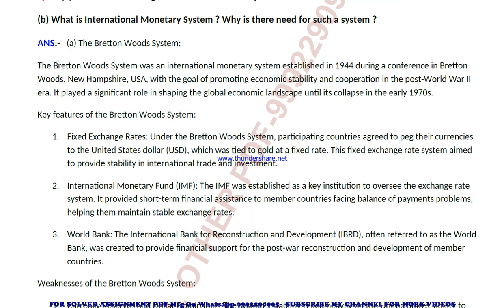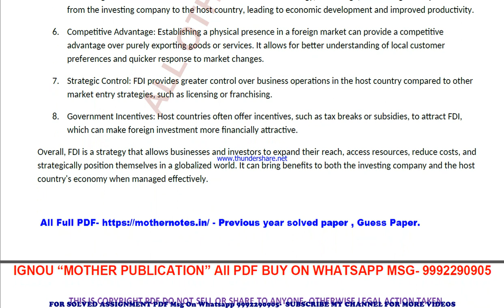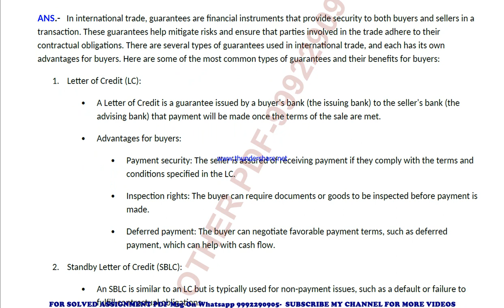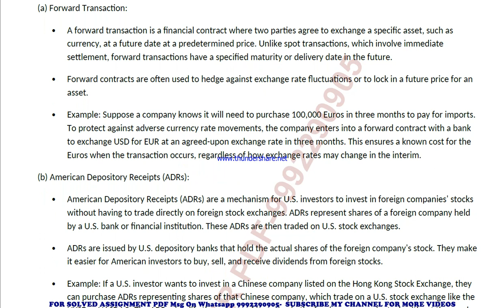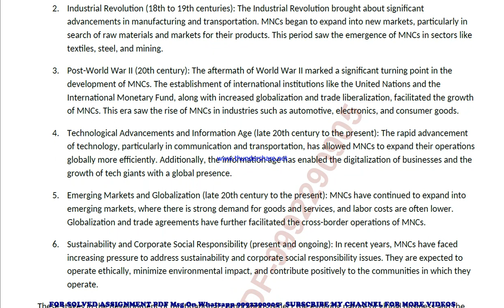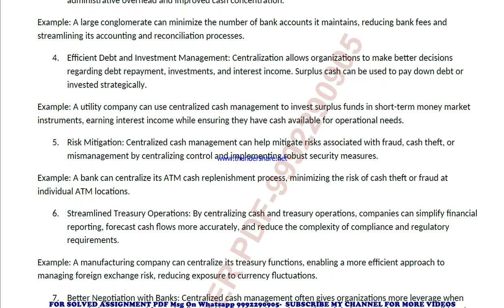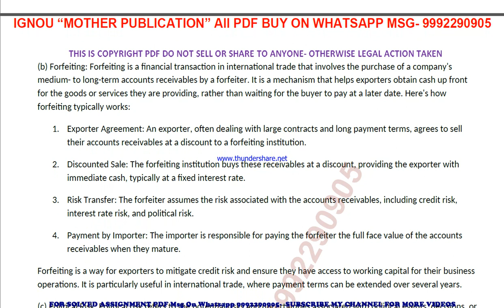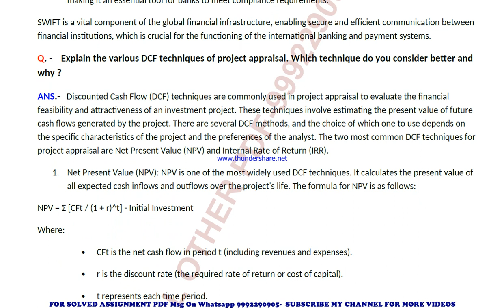ibo 06 previous year solve paper | ibo 6 important questions | ibo 6 study material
ibo 6 previous year question paper,
ibo 6 important questions,
ibo 6 important questions 2024,
ibo 6 sample paper,
ibo 6 study material
ibo 6 sample paper 2024,
ibo 6 guess paper,
ibo 6 guess paper 2024,
ibo 6 previous year question paper in english,
ibo 6 important questions in english,
ibo 6 important questions 2024 in english,
ibo 6 sample paper in english,
ibo 6 sample paper 2024 in english,
ibo 6 guess paper in english,
ibo 6 guess paper 2024 in english,

ibo 06 previous year question paper,
ibo 06 important questions,
ibo 06 important questions 2024,
ibo 06 sample paper,
ibo 06 sample paper 2024,
ibo 06 guess paper,
ibo 06 guess paper 2024,

guess paper,
ignou guidance,
ignou assignment,
ignou books,